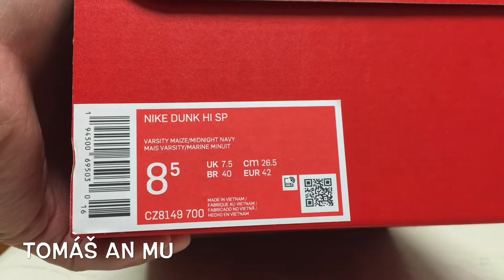Choáng ngợp với dàn siêu Motor tại Praha, Đập hộp Nike Dunk High “Michigan” 2020/ On- Feet